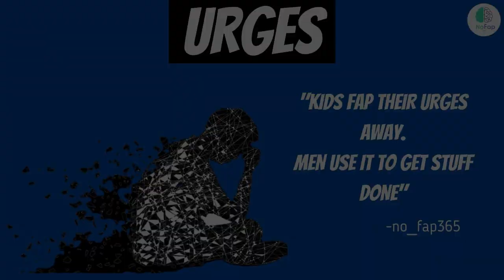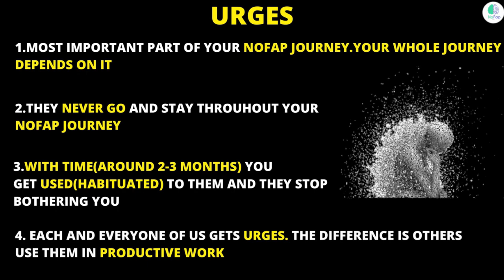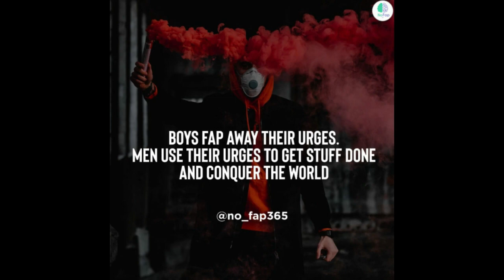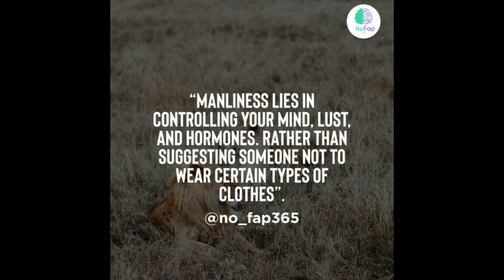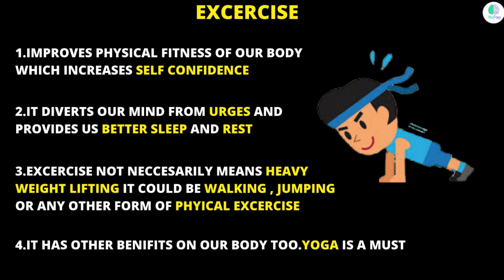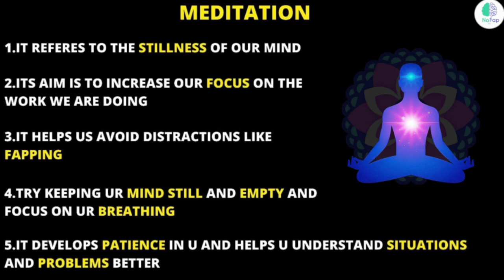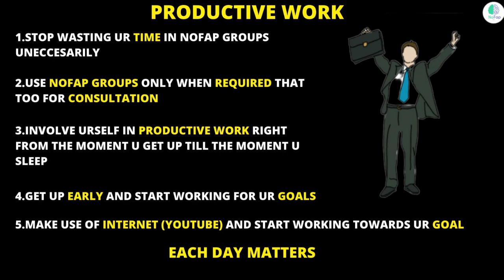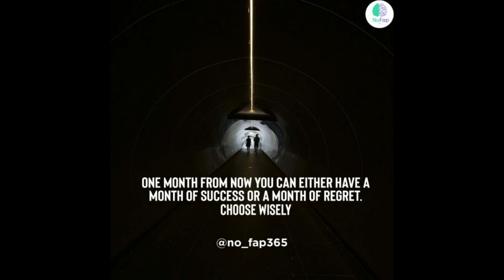Urges|Why it is difficult to control urges?|All About Urges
HI Guys.In this video i have talked about urges(the most important part of our nofap journey).
Topics Covered:

1)Why do we get urges?
2)Why is it difficult to control urges?
3)Sexual Desire
4)Preventions.

Please do comment on how I could improve my self.Also do let me know the other topics you guys want to covered in the comment section.Stay Hard

Link to the previous video on relapse:
RELAPSE|ALL ABOUT RELAPSE|hOW TO BLOCK ADULT SITES(PORN SITES) ON PHONE